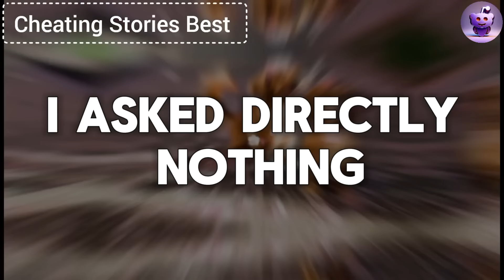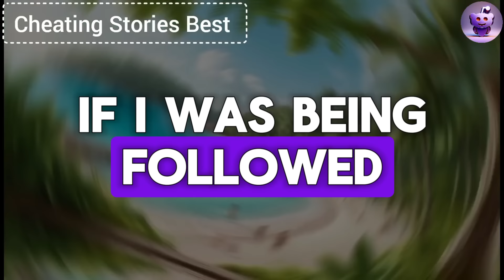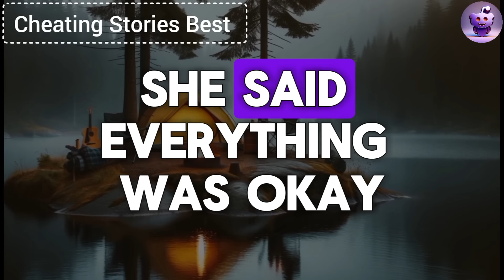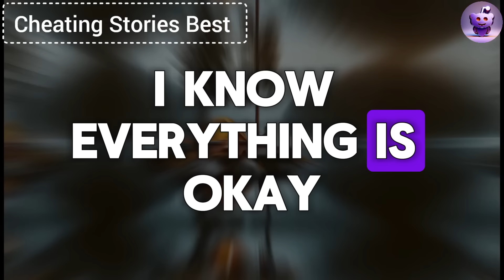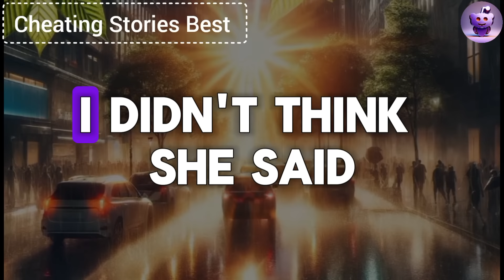I Found Two Guest Passes To A Motel In My Cheating Wife's Bag—a Motel We Had Never Visited Together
I thought I had a perfect marriage until I found two guest passes to a motel in my cheating wife's bag—a motel we had never visited together. I immediately conducted an investigation, and once I had all the information, I called my friends and said, "I need your help to punish these bastards..."